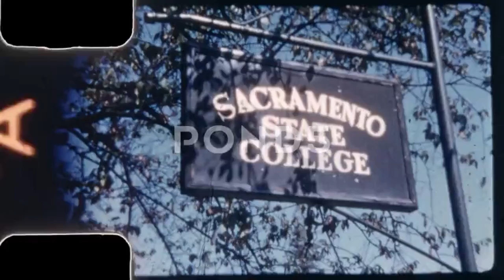Sacramento City College Campus, 1950s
Sacramento City College (SCC) was known as Sacramento Junior College in 1954, and was the temporary home to Sacramento State College (now California State University, Sacramento, or CSUS.) Shot on 8mm Kodachrome.